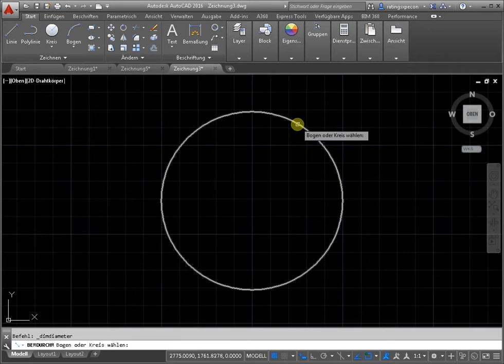Skalengröße in Autocad